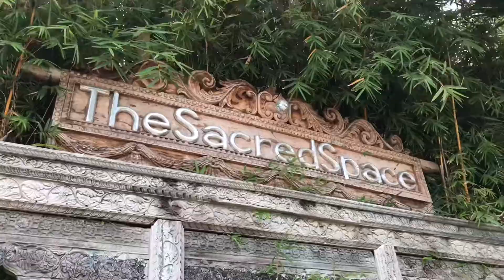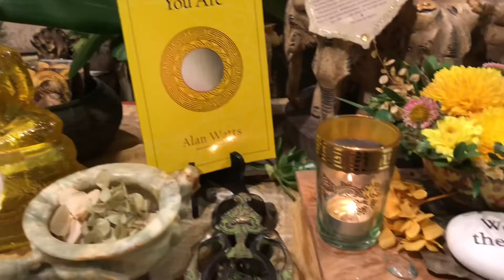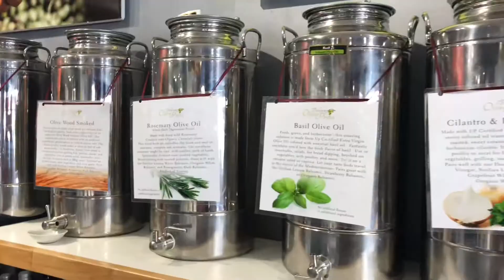The Sacred Space and Solvang with my Pumpkins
Another adventure with my pumpkin family to The Sacred Space in Santa Barbara and Solvang. I hope you enjoy this adventure and to more with you in 2019!

I do not take credit for the music being my own. I used Silly Symphonies- The Skeleton Dance, Phil Collins - Tarzan Medley (From Tarzan’s Treehouse),  Al Hoffman, Bob Hilliard, Charles Wolcott, Erdman Penner, Frank Churchill, Jack Lawrence, Jerry Livingston, Larry Morey, Leigh Harline, Mack David, Ned Washington, Oliver Wallace, Paul Smith, Ray Gilbert, Sammy Cahn, and Sammy Fain - The Fantasyland Darkride Suite.